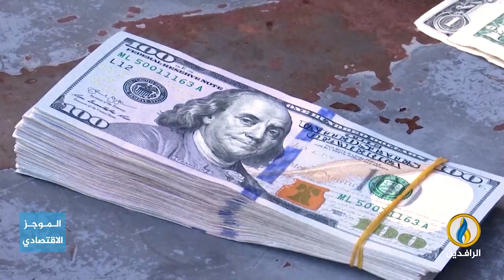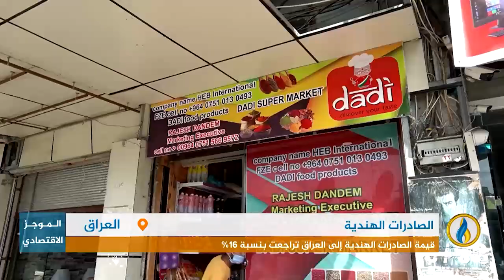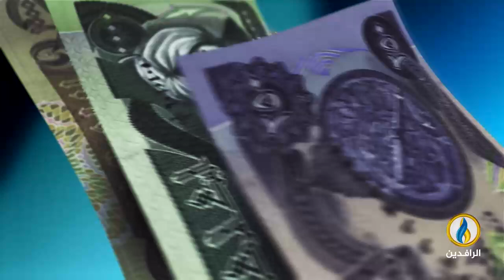أبرز الأخبار الاقتصادية على قناة_الرافدين ليوم الخميس في